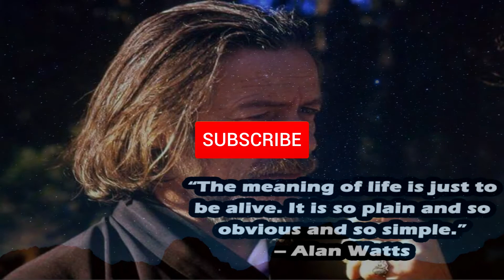Alan Watts + 528Hz |🌌 Trust The Universe 🌌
Alan Watts + 528Hz Healing Frequency
One of the most iconic Alan Watts's lectures - How to trust the universe
and the healing benefits of 528Hz frequency make this video the perfect start of your day, trip or anytime you feel down! Whatever you are going through right now, just remember that you are not alone! Our goal is to create a peaceful and mindful community where everyone is accepted no matter their interests, race or nationality.

16 minutes of Alan Watt's lecture for stress relief, sleeping, studying, etc.
✦ Stress relief
✦ Anxiety relief
✦ Positive energy & vibrations

Sprout - Meditation and Sound Healing provides you meditation music, healing music based on frequencies, mantra chants and various other resources for meditation, relaxation, sleep and healing.
We hope our work will help you in a positive way.
The purpose of this channel is to make you feel better, peaceful and relaxed.
Enjoy and become the highest version of yourself.
We thank you for your understanding and support.